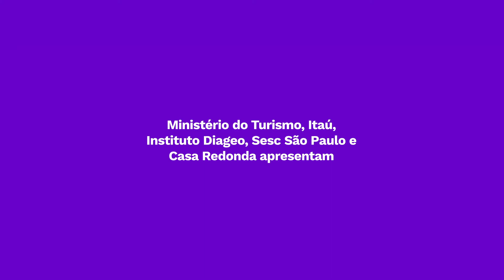Vinheta FIM20 - Festival Internacional de Mulheres no Cinema